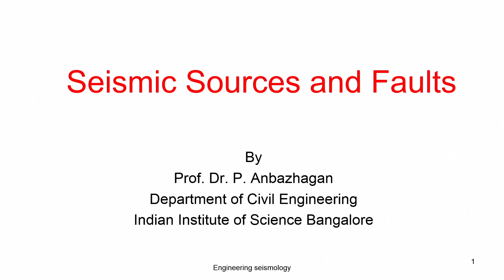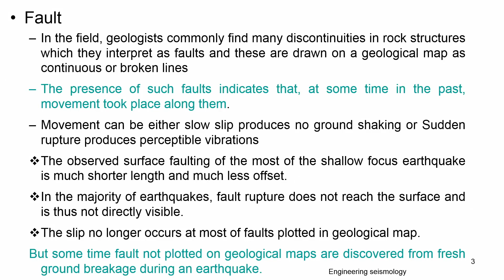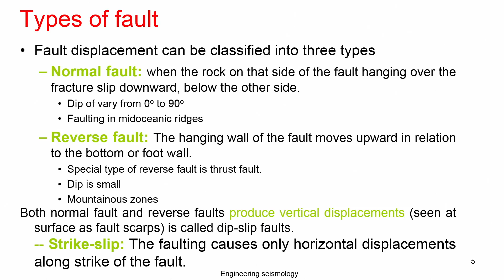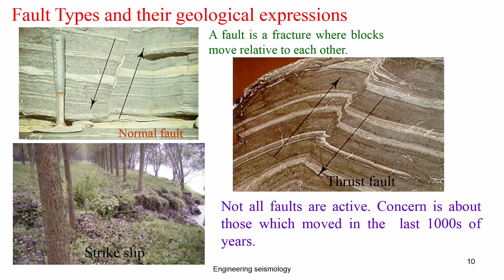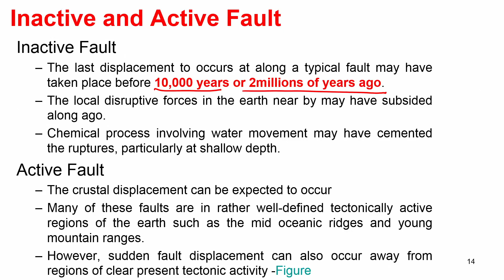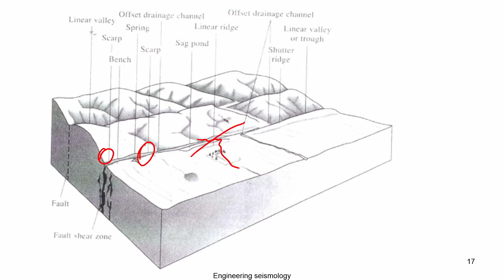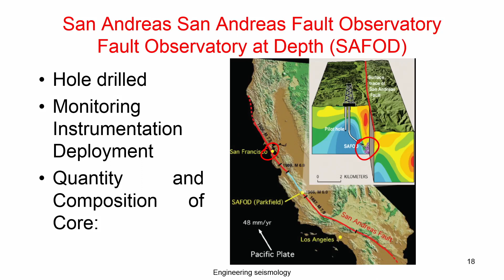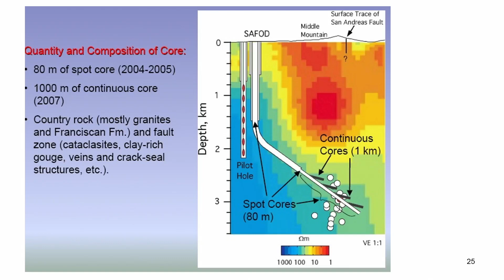07 Faults; Seismic Sources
Faults, seismic source